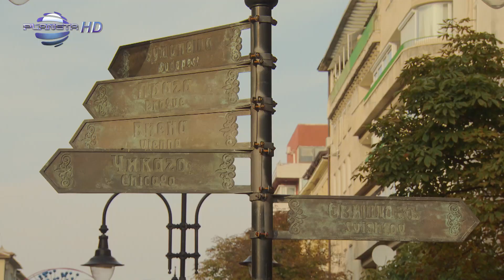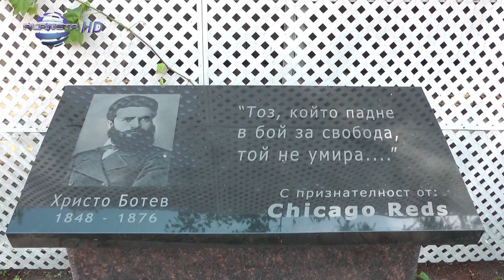BULGARSKIYAT EZIK PO SVETA / Българският език по света, 04.11.2016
Близо 15 милиона души по целия свят говорят български език, става ясно от нова карта на разпространението на родната ни реч, изработена от учени на БАН. Къде извън България най-много хора общуват по между си на български език и в кои точки на Света той вече е сред официалните езици за местната администрация, ще научим в този филм.

Producer: Payner Media Ltd. / Payner Ltd. Media: Planeta TV, Planeta HD, Planeta 4K, All rights reserved: (C) & (P) Payner Ltd., Bulgaria, За публични изяви и участия: tel: , 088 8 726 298, 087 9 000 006 , mail: , 6000 Dimitrovgrad, bul. Hristo Botev 16, web Facebook twitter instagram